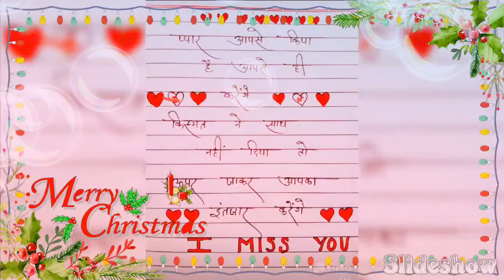अशोक ठाकुर मणिलाल कलासुआ